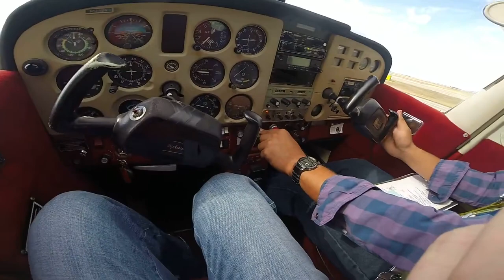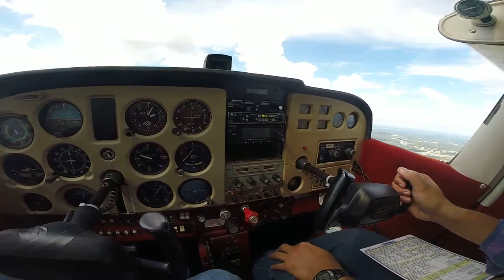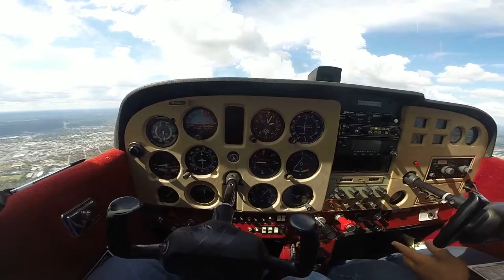First Private Pilot Flying Lesson - Over Downtown Nashville - 9/27/14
My wonderful wife gave me my first private pilot lesson knowing how bad I've always wanted to get my license (best wife EVER). Take off and flying over downtown Nashville and Titans stadium before instructor gave me controls. Gorgeous day, perfect weather. This was awesome!

Shot with a GoPro Hero3+ Black Edition.